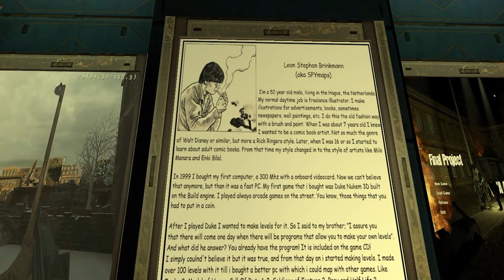Half-Life 2 : Episode 3 (The Closure) - Part 7 (The Trophy Room)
In this part, we entered the Trophy Room and we also get to know more about the creator of the HL2 Mod!!